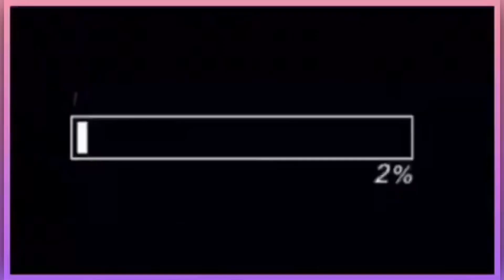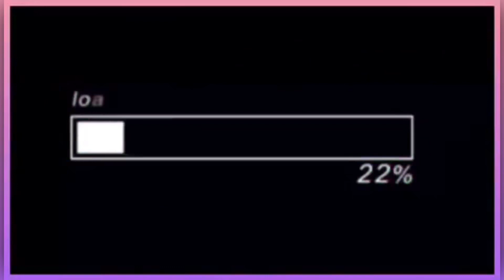¡VISITANDO EL VALLE DE MEXICALI!🛣❤️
Hoy los llevo a conocer el hermoso valle de Mexicali,la ciudad que captura el sol,en este video veremos su quiosco principal y un poco de las atracciones de el pequeño poblado.

¡Comenten a que lugar les gustaría viajar! ❤️

Correo electrónico